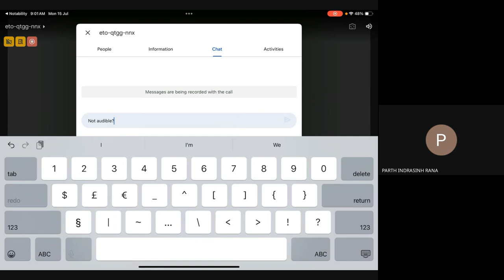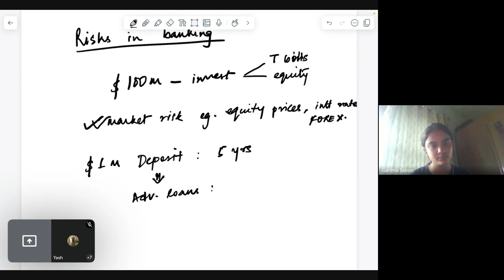Financial Markets & Products : Banks | Class 1 | FRM